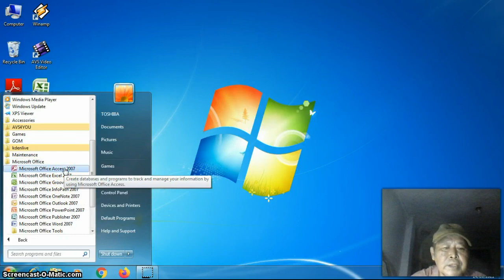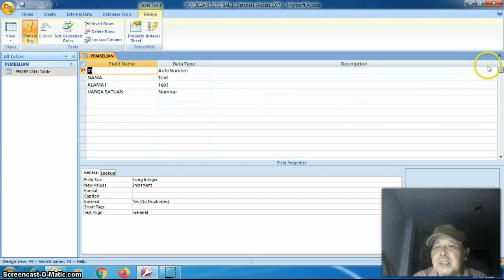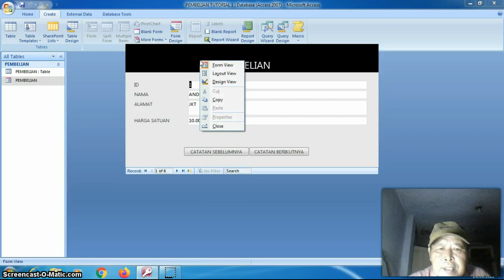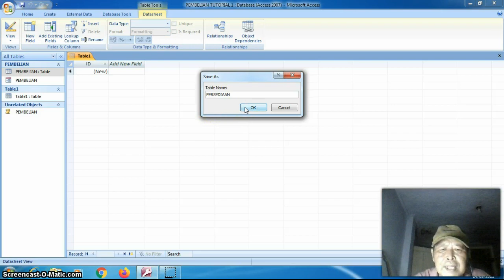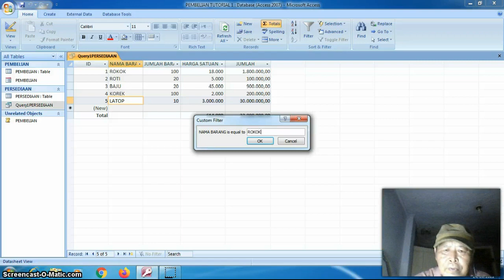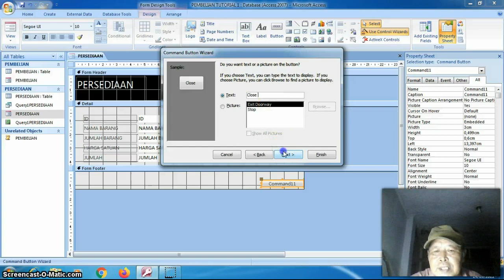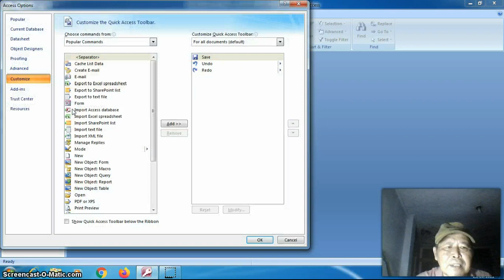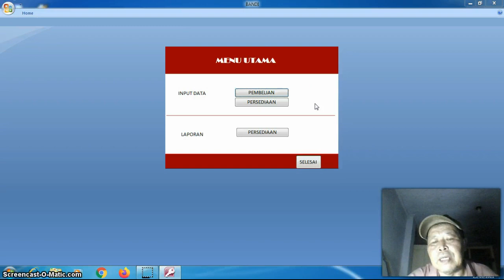TUTORIAL MEMULAI MICROSOFT OFFICE ACCESS BERKELANJUTAN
Menerangkan tentang cara Membuat aplikasi dengan Mudah Microsof Office Access dan ber kelanjutan. Membahas tentang Tabel. Query. Form. Report sederhana bersinergi dan terintegral,